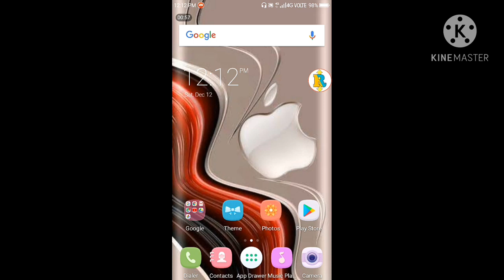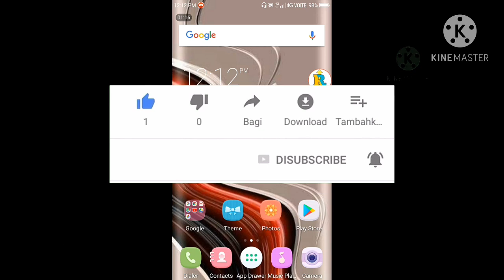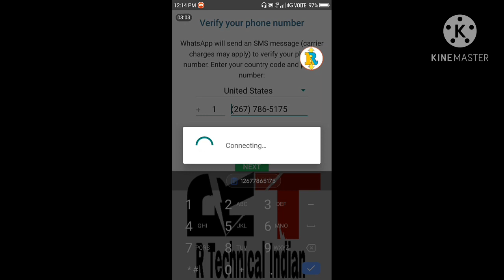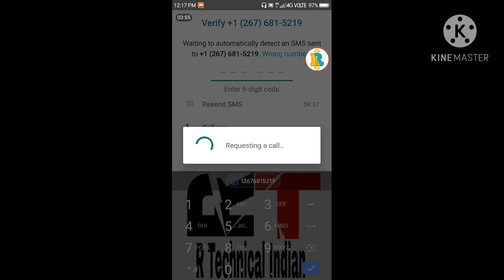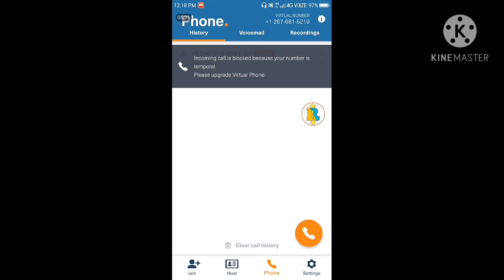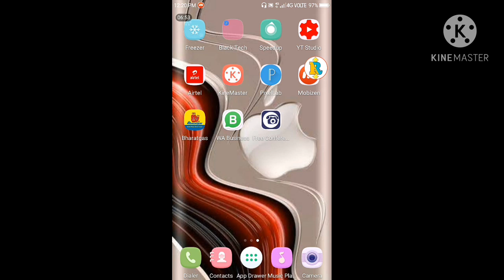Conference Call Application Not Working Problem Error Solve 2021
Hi Friends